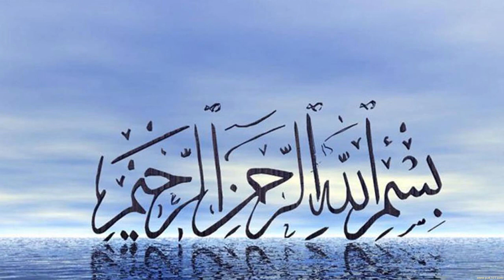قرآن کا اسٹیٹس - درس نمبر 4 | قرآن کس حیثیت کی کتاب ہے وضاحت | explanation of status of the Qur'an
قرآن کس حیثیت کی کتاب ہے یس متعلق تفصیلی وضاحت
A detailed explanation of the status of the Qur'an